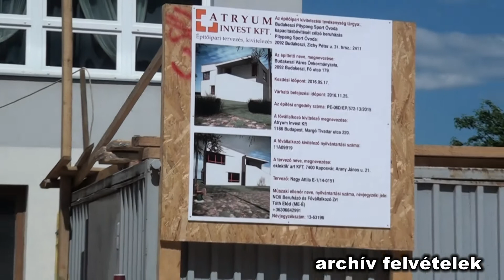Bővítették a Pitypang Sport Óvodát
Két csoportszobával és a játszóudvar területének növelésével bővítették a Pitypang Sport Óvodát a kormányzati pályázaton nyert 50 millió forintból és a 17 millió forintos önrészből - tájékoztatott Bohárné Varga Katalin intézményvezető. Az új részlegek ünnepélyes átadásán helyi ovisok is műsort adtak.